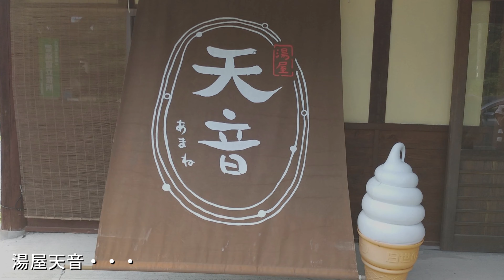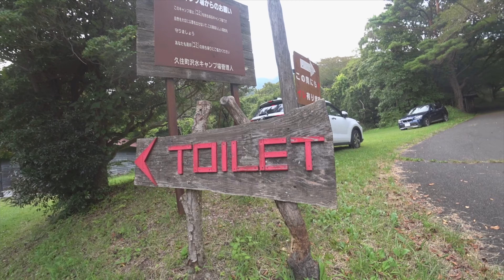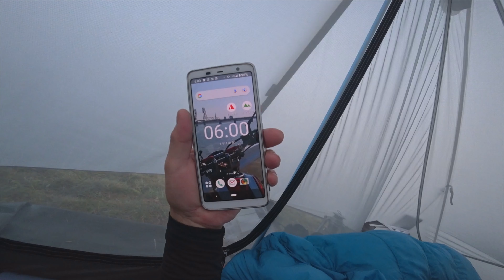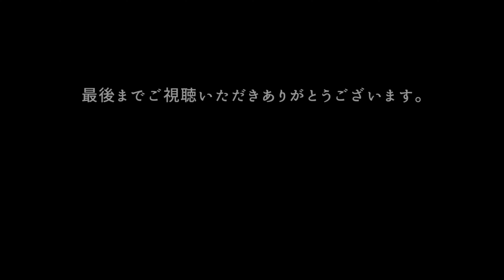【バイクキャンプ】＃22 セローで行くソロキャンプ / 男池湧水群でトレッキング / 久住高原 沢水キャンプ場 /3F UL ランシャン１ / ミニマムキャンプを目指して・・・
こまくさCAMPをご視聴頂きありがとうございます。
涼しくなってきたので、男池湧水群でトレッキングを楽しみました。
あと、温泉（湯屋天音さん）が最高でした。